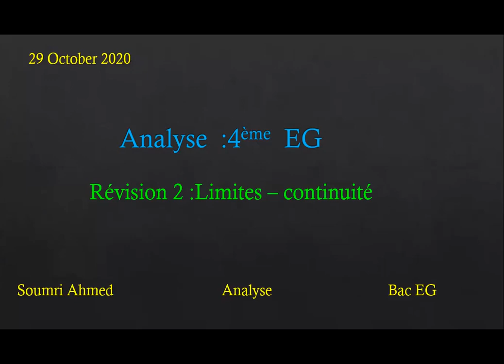Analyse EG Révision limite continuité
Limite -continuité - TVI-Bijection-Fonction composée